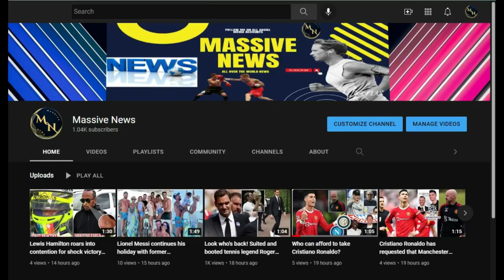Khloe Kardashian, Kylie Jenner, Tristan Thompson And Blac Chyna All Together